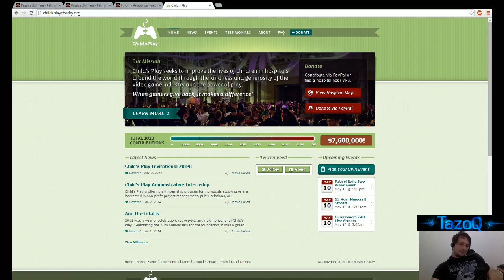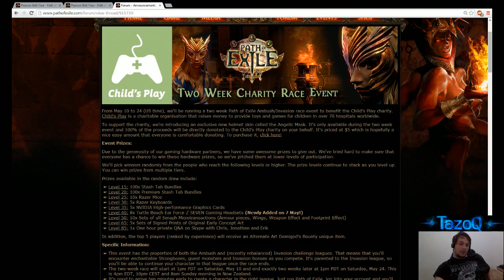Charity Race Event!! Path of Exile. Free Prizes!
For the upcoming 2week race Path of exile went all out!
They are supporting the child's play charity event and want u to support it too by racing in this event.
U can win amazing prices by doing so!

U can donate to the charity in game or out of the game